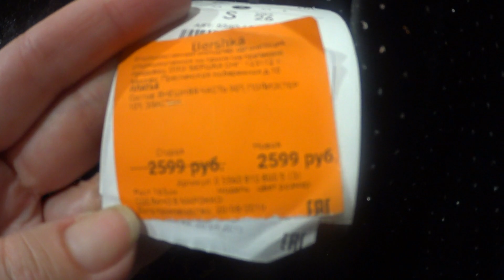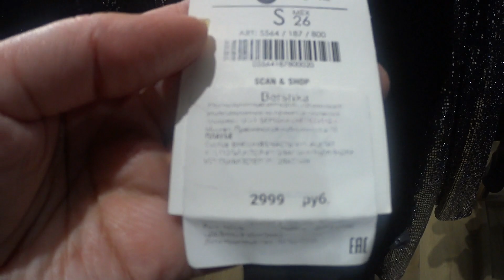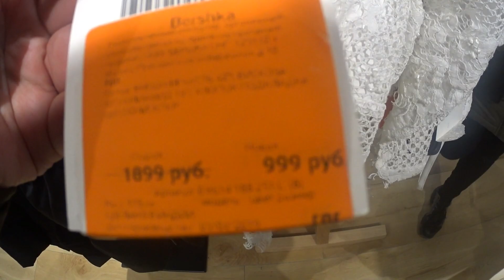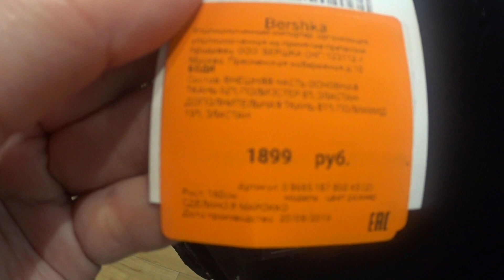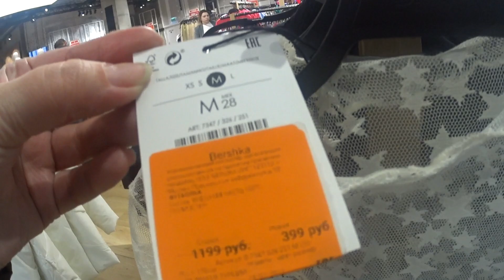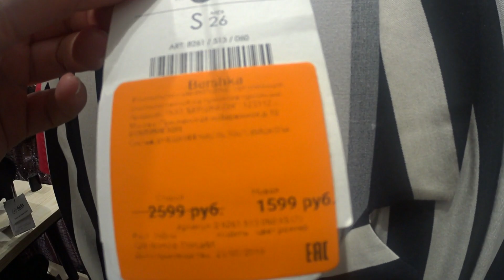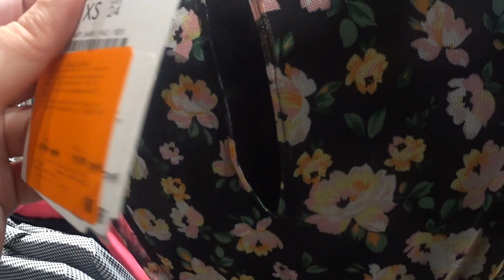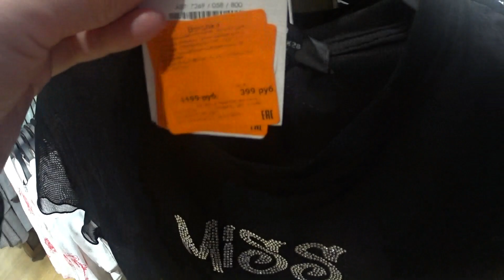МАГАЗИН Bershka ❄СУПЕР РАСПРОДАЖА! ТРЕНДЫ ЗИМЫ 2020/ АКЦИИ И СКИДКИ ШОПИНГ ОБЗОР Bershka ЯНВАРЬ 2020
ВСЕМ ПРИВЕТ! МЫ В МАГАЗИНЕ Bershka! СЕЙЧАС В МАГАЗИНЕ ПРОХОДИТ ГРАНДИОЗНАЯ РАСПРОДАЖА ЖЕНСКОЙ ОДЕЖДЫ! ОТЛИЧНЫЙ ВЫБОР! ЯРКАЯ ЗИМА ВМЕСТЕ С Bershka! ОБЗОР Bershka ЯНВАРЬ 2020 ❄

МАГАЗИН Bershka,
Bershka новая коллекция,
распродажа Bershka,
мода 2020,
женская одежда Bershka,
новинки Bershka,
НОВАЯ КОЛЛЕКЦИЯ Bershka,
 Bershka обзор январь 2020,
зимняя одежда Bershka,
 осенняя коллекция Bershka,
зимняя коллекция Bershka,
шопинг влог магазин Bershka,
SHOPPING VLOG Bershka,
магазин Bershka,
магазин Bershka ростов-на-дону,
магазин Bershka красивая одежда,
магазин Bershka покупки,
Bershka тренды зимы 2020,
Bershka зимние модели 2020,
тренды зимы 2019,
MARY MI,